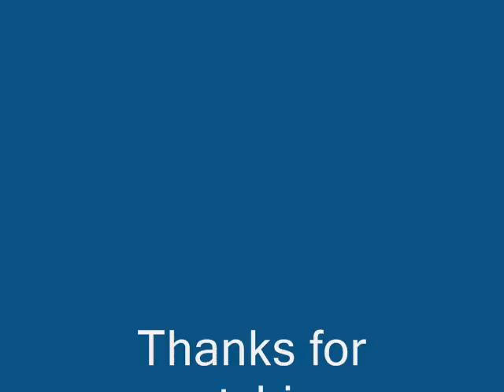Firestar Sings Journey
The song is Faithfully by Journey
SPOILER This is how i think Firestar felt after Sandstorm and him go seperated during their hunt for SkyClan

All pics belong to me!